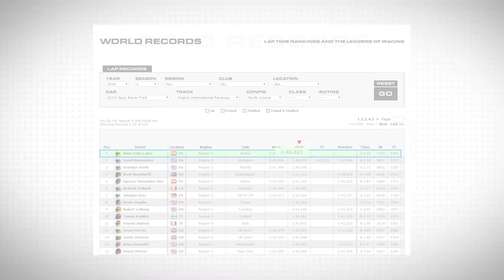WR iRacing Spec @ VIR North Course | Hotlap 1:40.321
iRacing - 2014 iRacing SRF Challenge
Virginia International Raceway / SCCA Spec Racer Ford
Driver: Aday Coba Lopez
Time: 1:40.321

Music by Spiedkiks - Take Off Your Make Up / Ear Conflict on Main Street (CC)